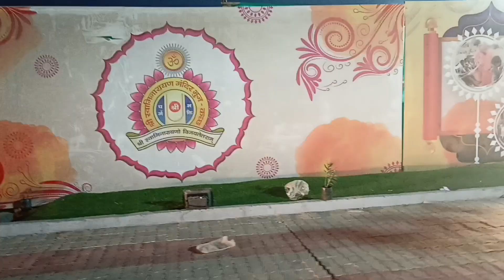201 હવનકુંડ | હવનકુંડમાં હજારો ભક્તોએ આહૂતિ આપી | BADRIVAN - NarnarayanDev Dwisatabdi Mahotsav Bhuj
201 હવનકુંડ | હવનકુંડમાં હજારો ભક્તોએ આહૂતિ આપી |  BADRIVAN - NarnarayanDev Dwisatabdi Mahotsav | Swaminarayan Temple Bhuj | Badrikashram Visit | Bhuj